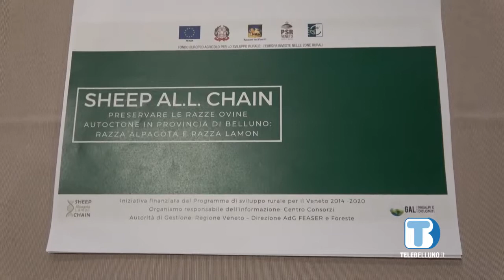Allevamenti di pecore, un'opportunità per il Bellunese